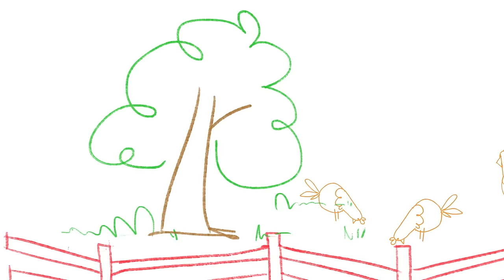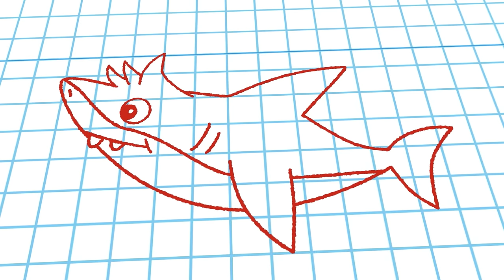Baby Shark Song | The Color Crew Musical | Compilation of Nursery Rhymes for Babies | Baby First TV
Baby Shark Remix with the Color Crew for Toddlers | Baby Songs and Kids Songs | Toddler Learning Videos with GooGoo Gaga |  Baby First TV.

***ADVERTISEMENT***

Protect Your Child with the BabyFirst App – All our favorite characters in our new simple-to-understand navigation interface ad-free app

Download the BabyFirst App for Android on the Google Play Store